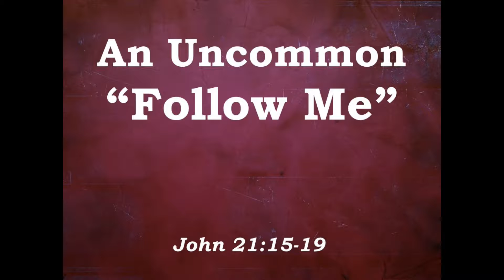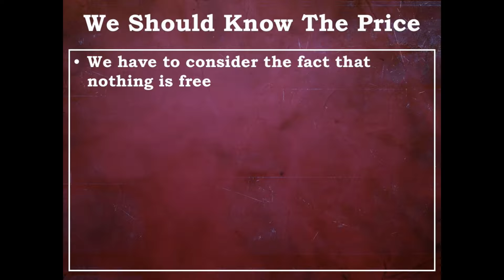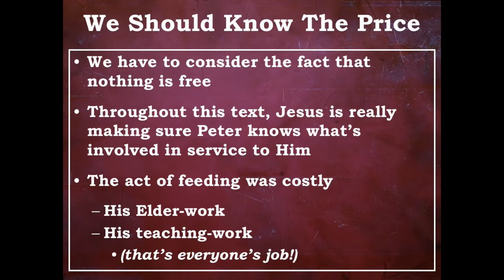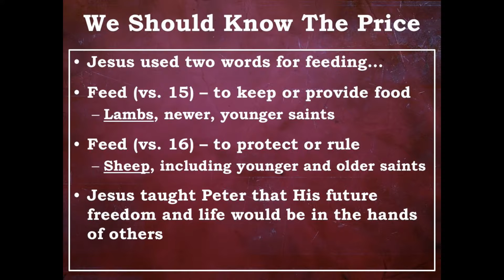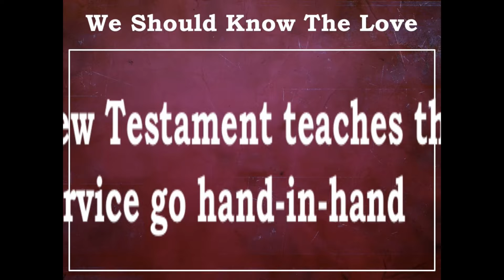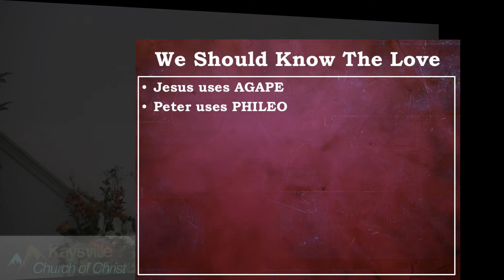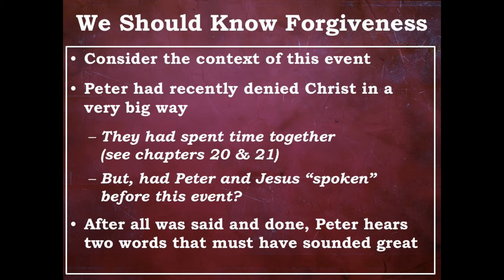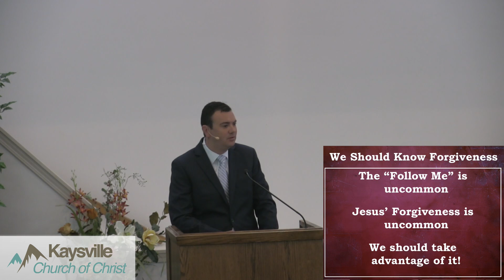An Uncommon "Follow Me"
Sunday Morning Lesson by Leland Ping on 6/2/19